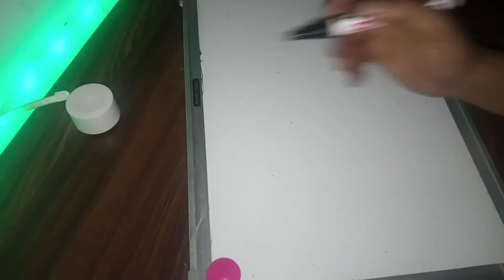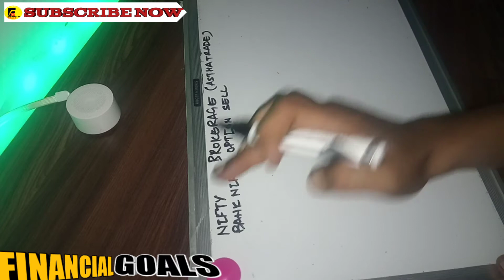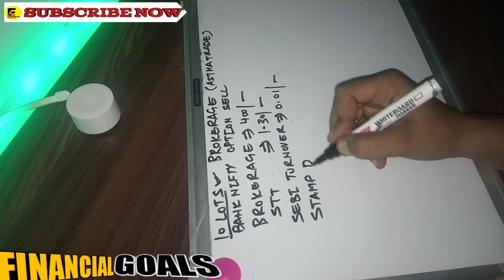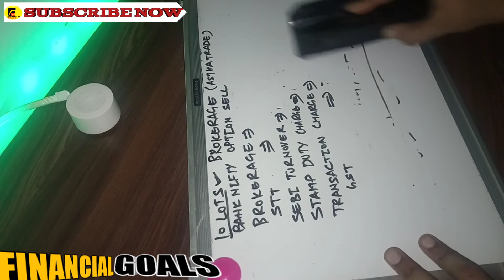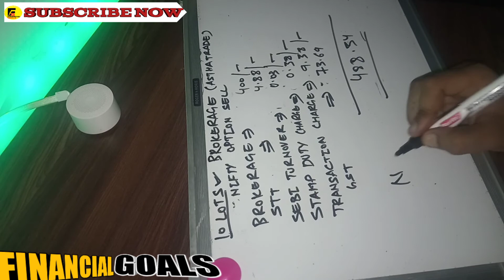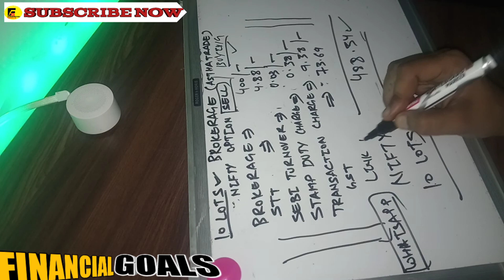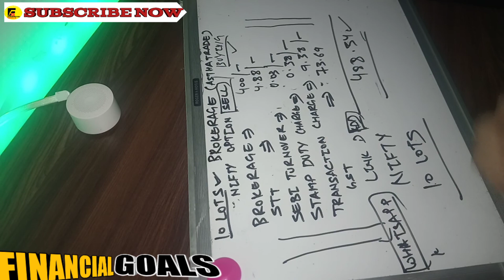BROKERAGE CHARGES BREAKDOWN asthatrade#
know about breakeven points in option trading:-

Option selling#
live trade#

about market